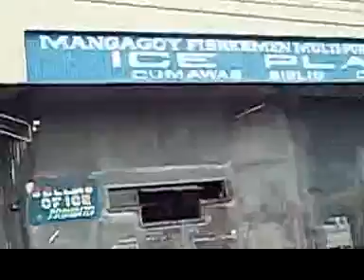20111208 Picture 070 26